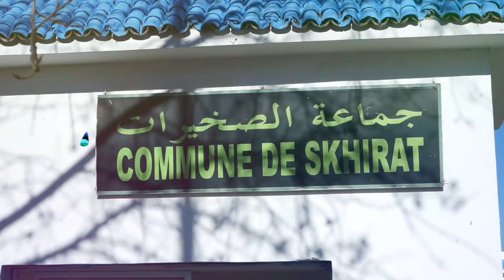فوضى داخل مجلس عمالة الصخيرات ورئيس الجماعة يغلق الباب في وجه المواطنين... بغينا ضوو باش ولدنا يقراو